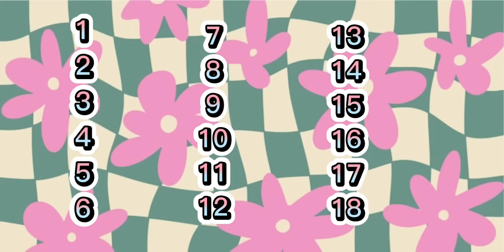TikTok mashup 2023🎀🎆